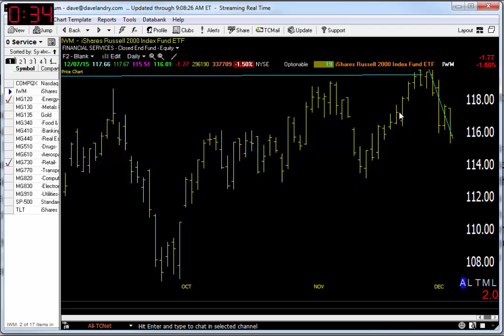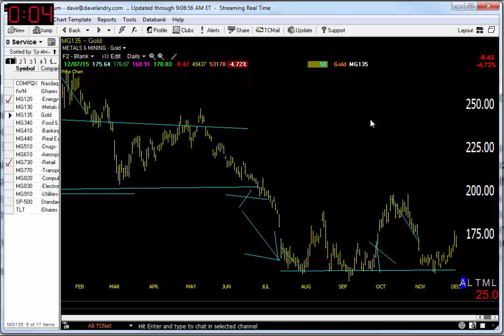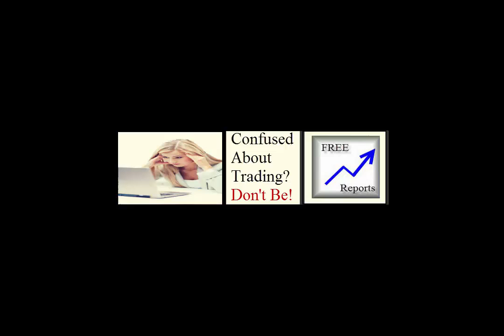12/08/15 Dave Landry's Market In A Minute-Stay Out Of The Market's Way